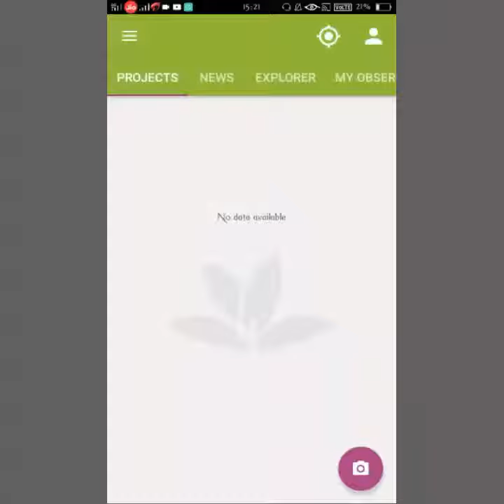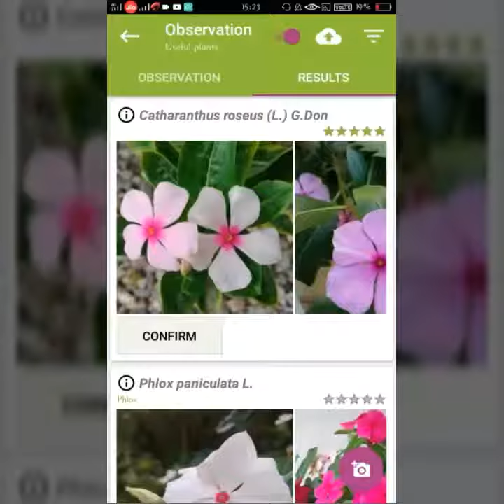How to Search Plant Name or Leaf Info Very Easily.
Hey guys in this video I show u how u can search and get info plant and leaf, fruits very easily.